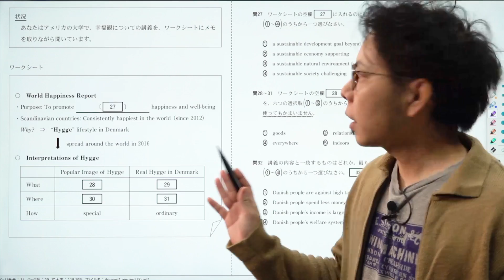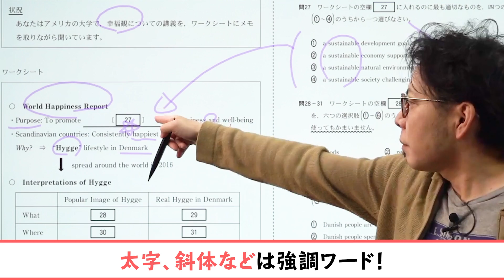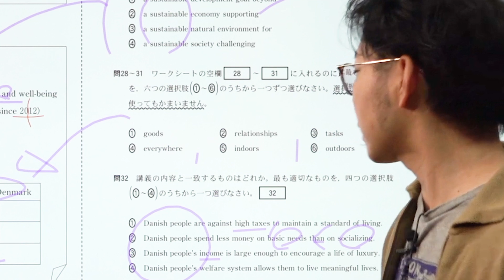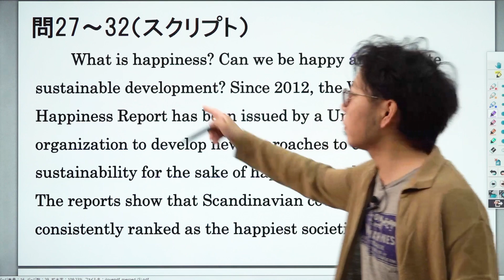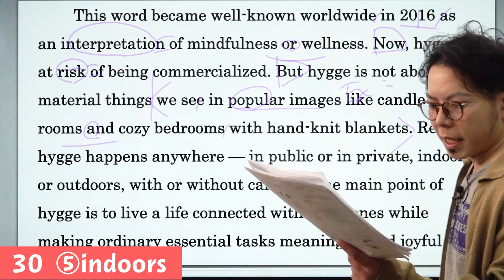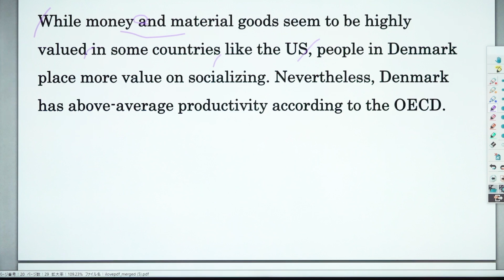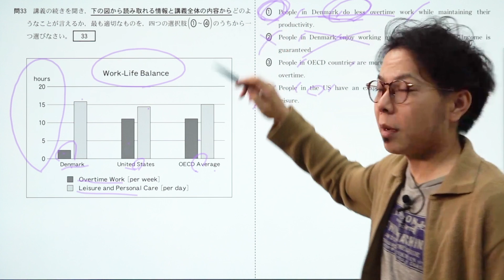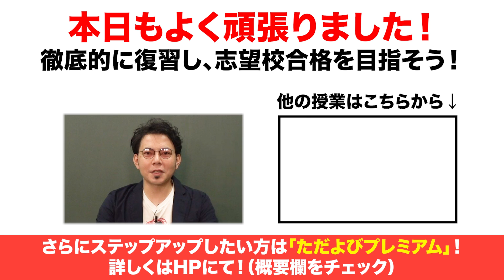【共通テスト リスニング対策 #8】第5問 【講義文からのワークシート完成・内容合致問題(図表含む)】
●第5問以降は読解要素と密接にリンクします！

☆共通テストの問題はこちらからダウンロード
第１日程音声

●吉武先生の他の講座

【目次】
00:00 冒頭
01:12 第5問アプローチ法（前半）
15:28 演習＆デモンストレーション
18:13 答え合わせ
33:16 第5問アプローチ法（後半）
36:59 演習＆デモンストレーション
37:33 答え合わせ

使用機材：Black Magic Design ATEM Mini Pro